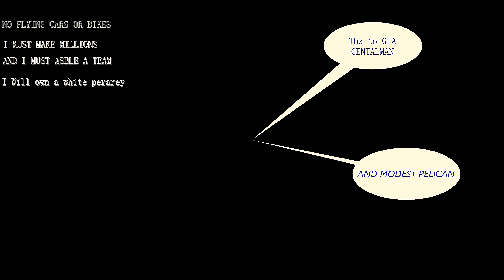GTA ONLINE AS "TOMMY VERCETTI"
for inspiration